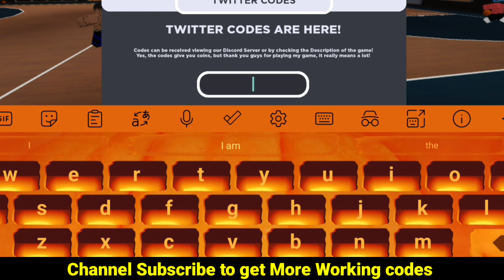⚠️ALL NEW⚠️SIMPLE BASKETBALL ROBLOX CODES 2023 - SIMPLE BASKETBALL CODES 2023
⚠️ALL NEW⚠️simple Basketball ROBLOX CODES 2023 - simple Basketball CODES 2023, simple Basketball ROBLOX CODES 2023 - simple Basketball CODES 2023

Today in this interesting video we are going to tell you about New Redeem codes for simple Basketball. I hope you this video like you.

Cover Topics :-)

1) simple Basketball codes
2) simple Basketball codes 2023
3) Codes for simple Basketball
4) simple Basketball code
5) simple Basketball
6) simple Basketball roblox codes
7) roblox simple Basketball codes
8) roblox simple Basketball code
9) codigos de simple Basketball

How to redeem codes in Simple Basketball.

1) Launch Simple Basketball on Roblox and select MyPark.

2) Press the Codes button on the left of the screen.

3) In the text box saying ENTER CODE, do so exactly as it appears in the list above.

4) Press Enter on your keyboard to claim your reward!